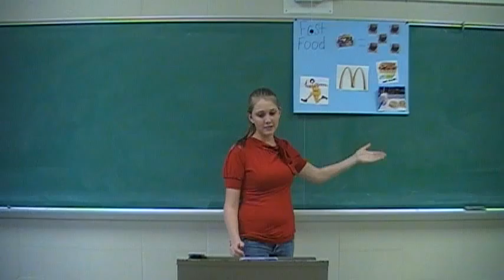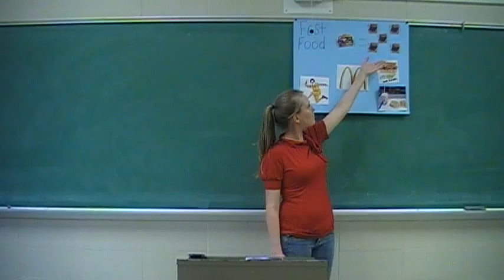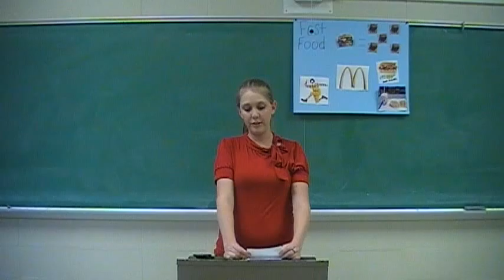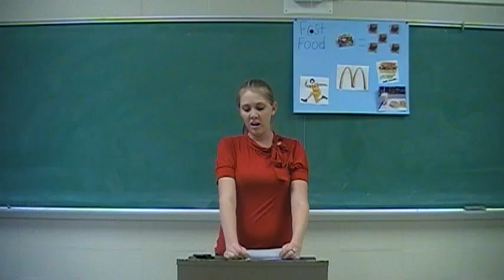CMS 100 Speech revision